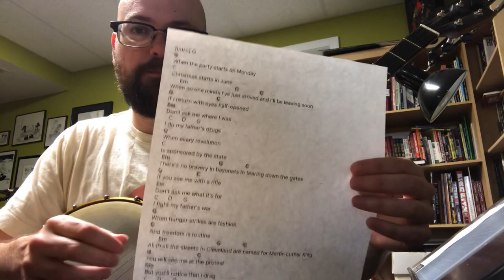How-To Banjo: I Do My Father’s Drugs (Joe Pug Cover)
Here’s how I break down a song like “I Do My Father’s Drug” for banjo.